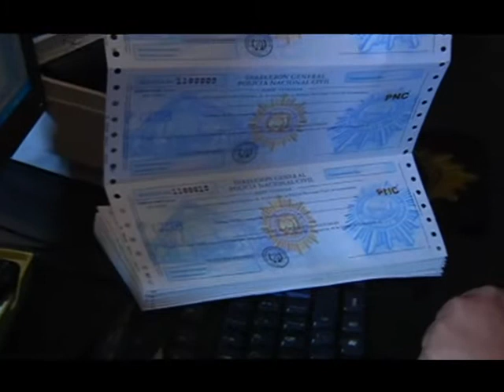ENTREGA D EQUIPO MOBILIARIO SECCION ANTECEDENTE POLICIACOS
ENTREGA DE MOBILIARIO EN ZONA 6

Veintiocho centros  de emisión de antecedentes policiacos a nivel república fueron beneficiados este día al recibir mobiliario para  una mejor atención a las personas solicitante.

La entrega fue realizada en el salón de usos múltiples de la academia de la Policía Nacional Civil, zona 6, donde estuvieron presentes las autoridades que hicieron la entrega a los jefes de los diferentes centros.

En  lo que va del año se han entregado más de 1 millón 500 mil antecedentes policiacos  a igual número de solicitantes además que muy pronto también se estará entregando equipo de computo para un mejor servicio a la ciudadanía guatemalteca.